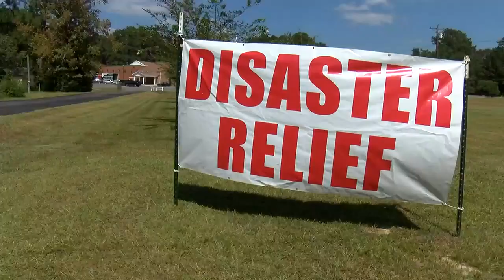10pm Headlines 8/31